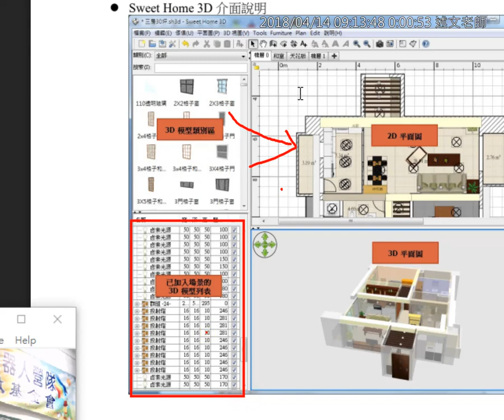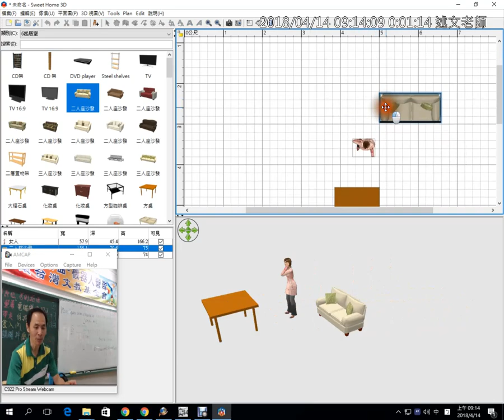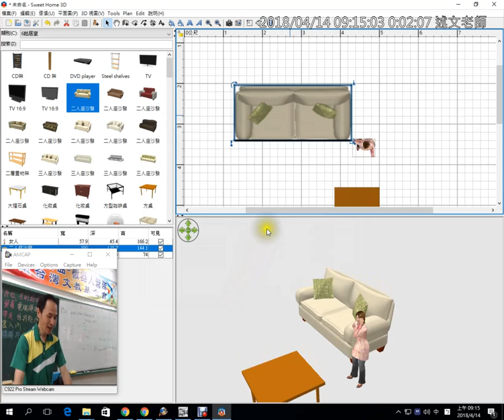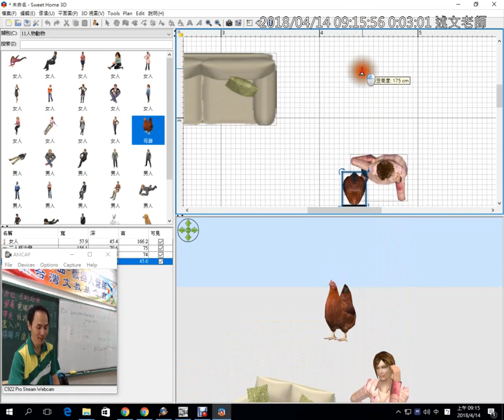05：Sweet home 3D 基本操作